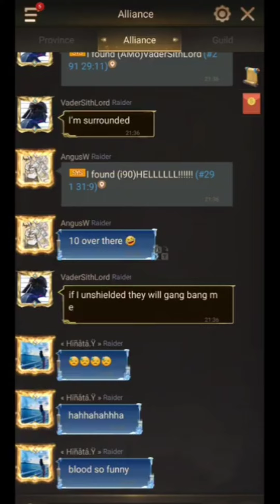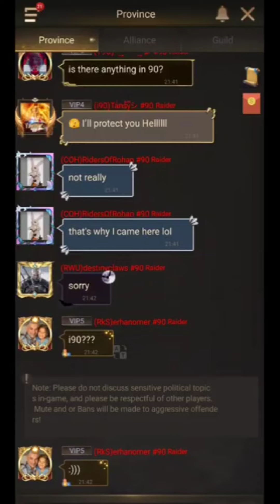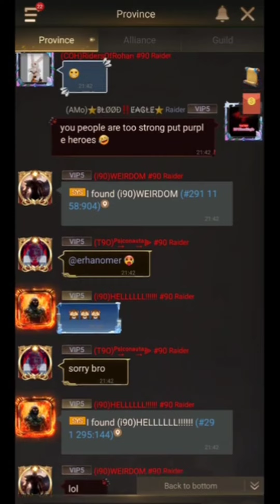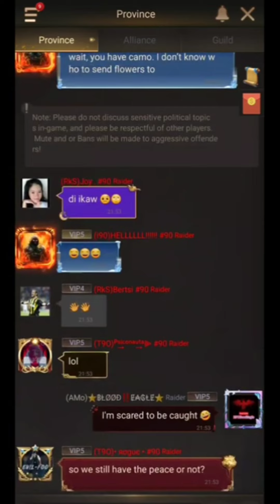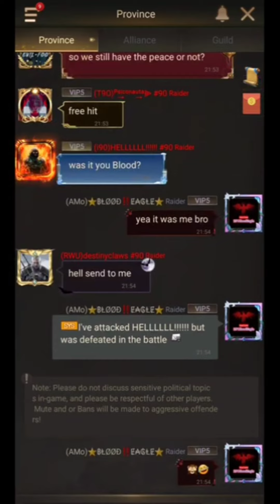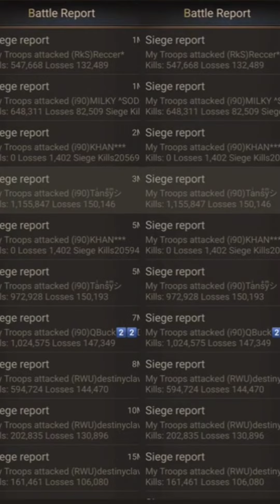(❗Re-Upload❗) RoE: 291 vs 90 Kill Event (10g 2nd place)